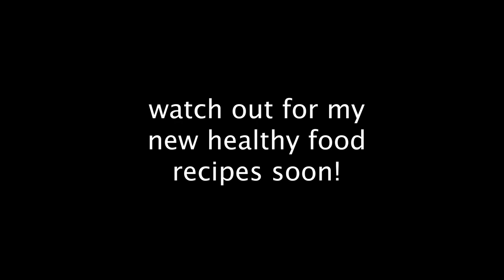REAL TALK!!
REAL TALK: Yes, I know mataba ako, but it doesn't mean hindi na ako puwede pumayat. 😉 Watch this video and learn more about exciting things to come!